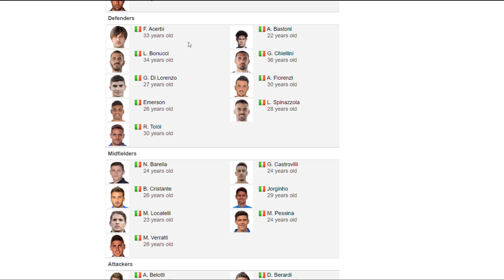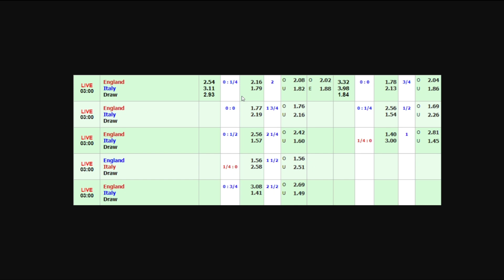Prediksi Bola Inggris vs Italia | FINAL EURO 2021 | Tips Parlay Malam Ini 11 Juli 2021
Kali ini sudah saya siapkan spesial prediksi bola EURO 2021. yaitu laga  final. Inggris vs Italia yang akan bertanding dini hari nanti, pukul 02.00 wib.
Dan juga kami berikan beberapa prediksi untuk mix parlay malam ini Minggu 11 Juli 2021 khusus untuk sobat semua yang bingung untuk bermain pertandingan apa.

Prediksi Parlay 6 Tim, Tips Mix Parlay Gratis, Prediksi Parlay Jitu dan Akurat, Prediksi Bola EURO 2021, Prediksi Inggris vs Italia, Prediksi Parlay Liga Jepang, Liga Norwegia, Prediksi Parlay Campuran, Prediksi Skor Jitu.

- Inggris vs Italia
- Valerenga vs Lillestrom
- Molde vs Odd BK
- Sanfrecca Hiroshima vs Yokohama FC
- Kashiwa Reysol vs Kashima Antlers
- Shonan Bellmare vs FC Tokyo